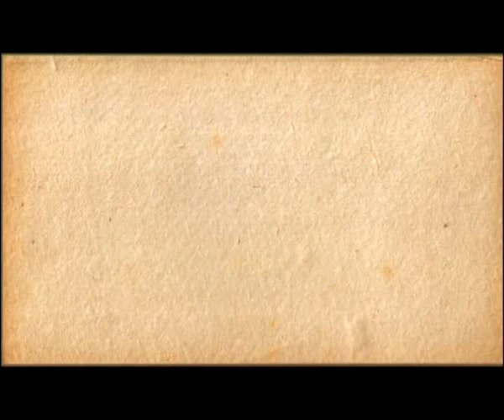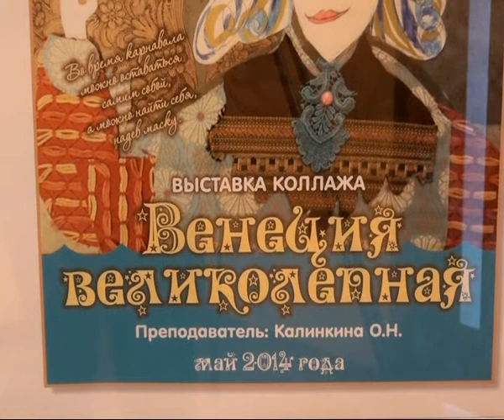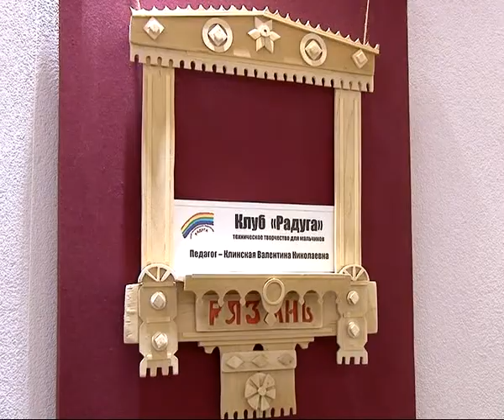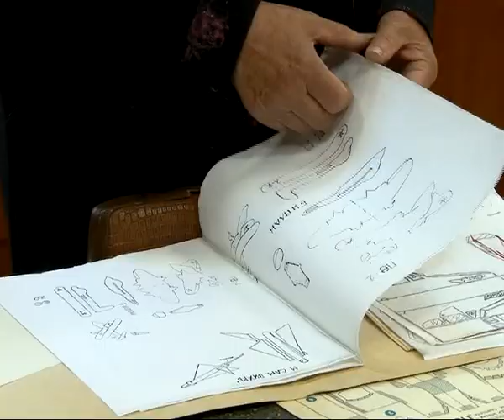Калейдоскоп 16.05.14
В этом выпуске нашей программы мы окунемся в атмосферу фильмов Андрея Тарковского, отправимся в путешествие по Венеции, научимся фотографировать натюрморты и оценим творчество воспитанников студии «Стрекоза».